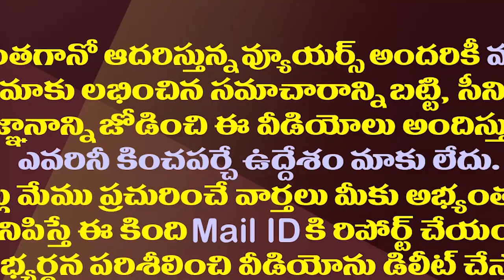ఆరంచెల విద్యావిధానంతో అద్భుతాలు జరుగుతాయా| Will The AP New Education System Give Good Results?